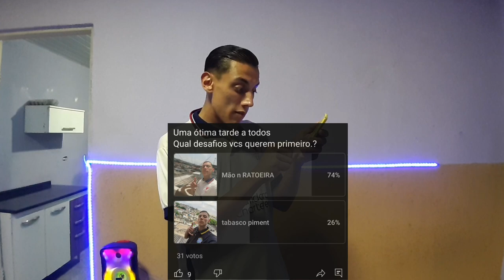Provando pimenta tabasco Nível 3 muito picante com miojo 🥵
Fala aí galera beleza nesse vídeo eu vim trazer dois desafios experimentando a Pimenta tabasco e colocando a mão na ratoeira 😱😅

CÓDIGO TIK TOK
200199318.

KWAI ♥️😎
muitos vídeos legais! Venha conferirr